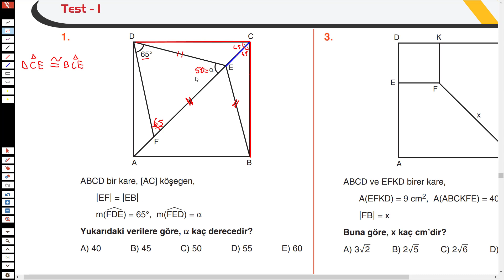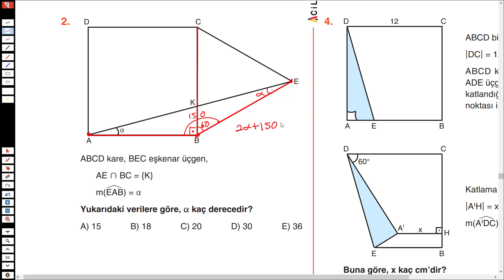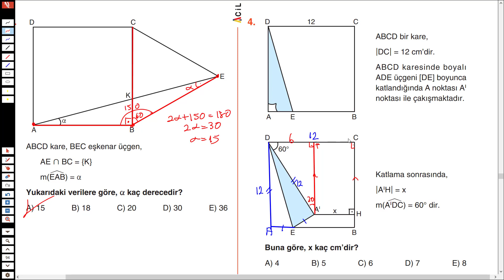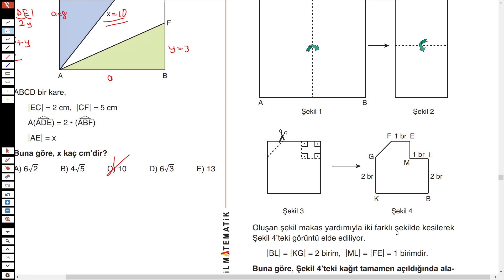ACİL YAYINLARI 10.SINIF İLKBAHAR KİTABI (Kare Test-1 Sayfa 94-96)